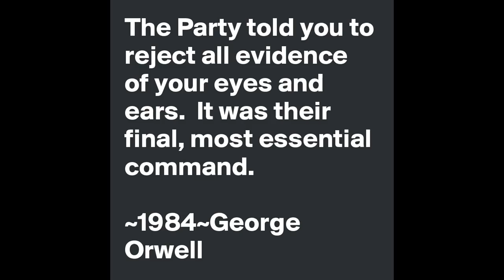James O'Brien and British Gas verses GMB plus front line workers